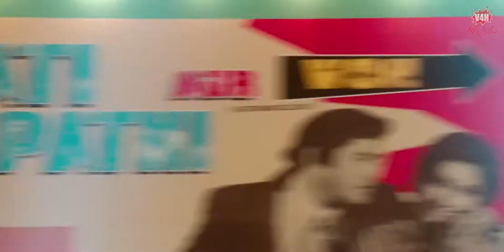Ankhiyon Se Goli Mare | Pati Patni Aur Woh | Kartik A, Bhumi P, Ananya P |Mika S, Tulsi K, Tanishk B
Presenting the video song "Ankhiyon Se Goli Mare" from the upcoming Bollywood movie, Pati, Patni Aur Woh,  Ankhiyon Se Goli Mare in the voice of Mika Singh & Tulsi Kumar, recreated by Composed by Tanishk Bagchi.

Gulshan Kumar & B.R.Chopra Present A T-Series Film In Association With B.R. Studios, "Pati Patni Aur Woh" a romantic comedy film Directed By Mudassar Aziz and Produced By Bhushan Kumar, Renu Ravi Chopra, Krishan Kumar. The film is a remake of the 1978 film of the same name and is starring Kartik Aaryan, Bhumi Pednekar and Ananya Panday in lead roles along with Aparshakti Khurrana in supporting role.

MOVIE Releasing On 6 December 2019
♪Full Song Available on♪
♪ Song- Ankhiyon Se Goli Mare
♪ Singers: Mika Singh, Tulsi Kumar
♪ Lyrics: Shabbir Ahmed
♪ Programmed & Arranged by: Tanishk Bagchi
♪ Mixed and Mastered: Eric Pillai at Future Sound Of Bombay

♪ Singers: Sonu Nigam, Jaspinder Narula
♪ Lyrics: Sameer
♪ Movie: Dulhe Raja